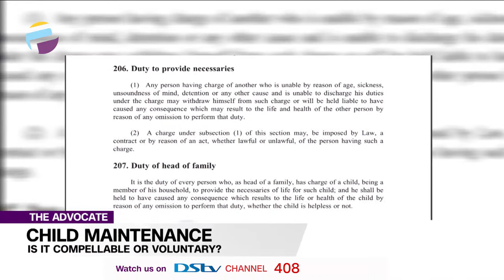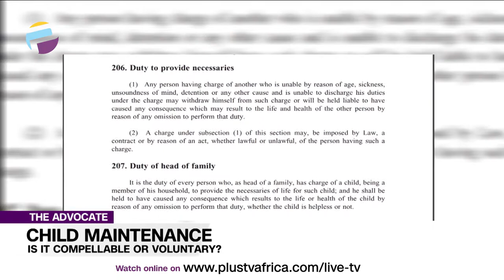Child Maintenance: Is It Compellable Or Voluntary? | THE ADVOCATE NG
Is child maintenance compellable or voluntary? Titilope who makes her debut today is going to explain what this means to us.

The question of the compellability of child maintenance is one that many demand answers to, the laws regarding children born in a marriage and the laws regarding children born outside of marriage do defer. Can a father be compelled to pay for child maintenance of a child he did not want? That is a great question.

Advocates Of The Week:
Kayode Iposu
Comfort Booth
Titilope Awe
Tolu Moyan
Uche Lotanna-Anajemba